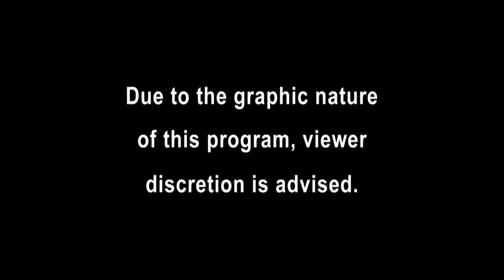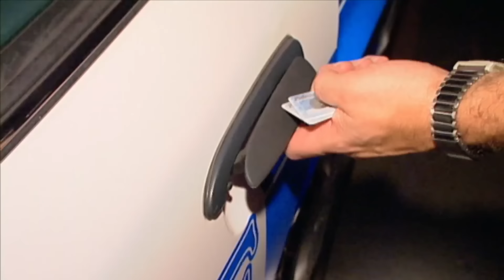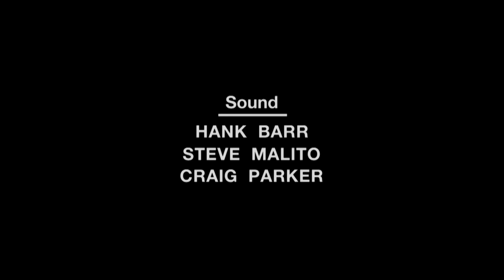Suspect Claims Ghost Drove Stolen Car | FULL EPISODE | Season 17 - Episode 19 | Cops TV Show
Lakewood, WA Officers successfully end the pursuit of a vehicle using stop sticks. The passenger tells officers he was in the car to buy meth and asked repeatedly to be let out. North Little Rock Officers stop a stolen Suburban that is full of people, but no one is behind the wheel. When confronted about who was driving, one man claims it was a ghost. Hamilton County, Ohio Deputies respond to a disturbance at a motel and tell a customer causing problems to repair a wall his nephew backed into.